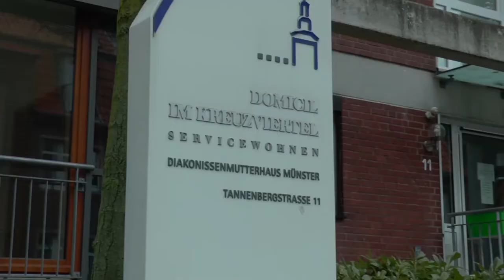Umzug des Altenheims an der Tannenbergstraße | MNSTR.TV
Ein Beitrag von Fynn Pupkes